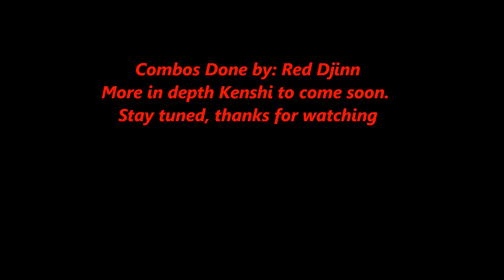MK9 DLC Kenshi: The Blind Warrior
Well I got Kenshi today unfortunately instead of yesterday because Im on XBL only :(  Good Job yet again NRS.

These were just some quick combos I whipped up in about 2 hours in the lab.  I havnt looked anywhere for combos so if theres better oh well!  I like to learn on my own at first.

Kenshi is really fun so far he looks strong and I must say hes alot easier to play than Skarlet!